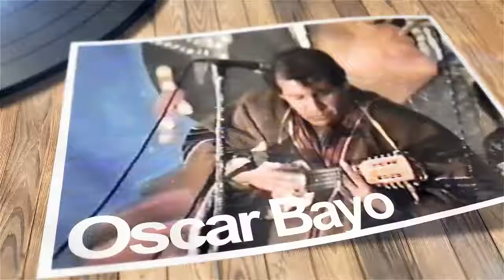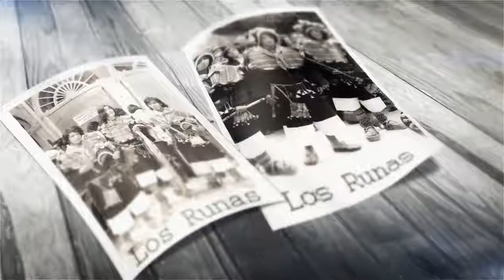LOS RUNAS 1972 CUMPA JUAN wachitorito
Ritmo de Navidad en Bolivia